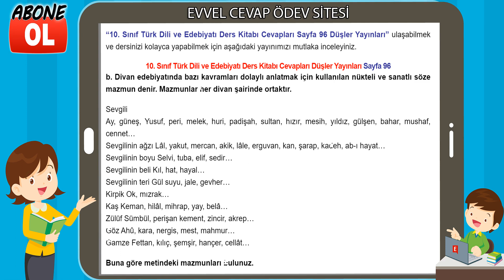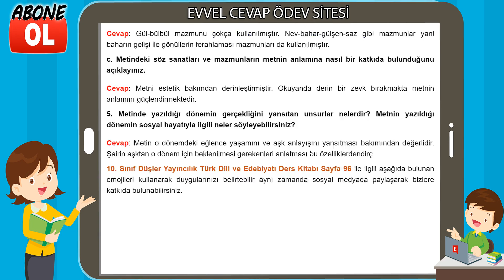10. Sınıf Türk Dili ve Edebiyatı Ders Kitabı Cevapları Düşler Yayıncılık Sayfa 96